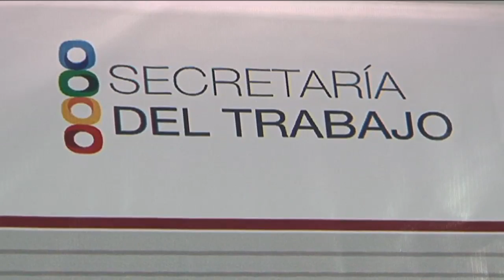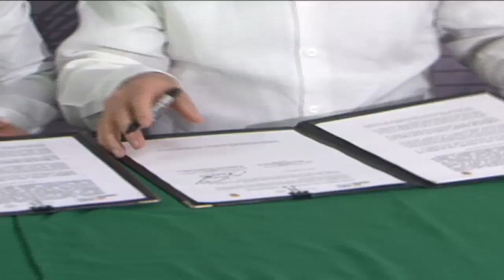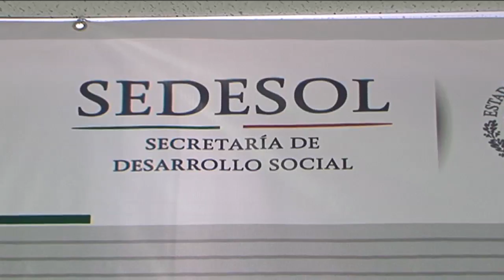Jóvenes beneficiados con el programa "Futbol por la inclusión" serán becados para aprender un oficio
"Futbol por la inclusión" es un programa que impulsa la Secretaría de Desarrollo Social en el país para abatir la pobreza por medio del deporte.
En Chiapas se fortalece con las acciones de la Secretaría del Trabajo para incluir a los beneficiarios al sector productivo.